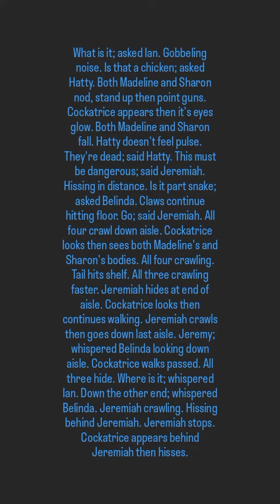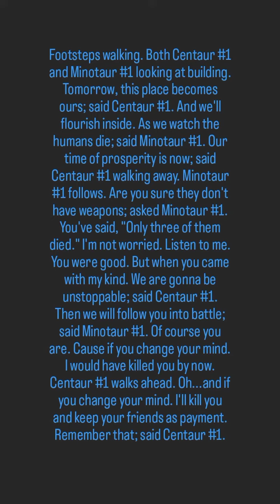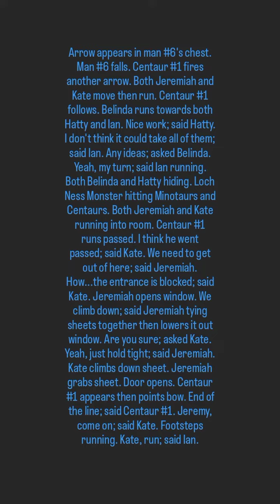#28) Rise Of The Mythical Creatures By: Colton Dennis (Section 6/7)